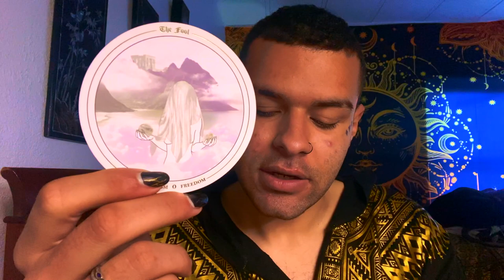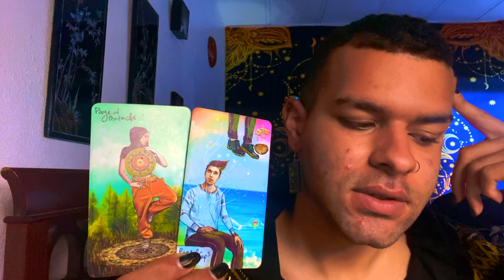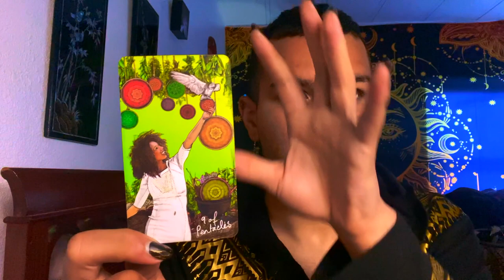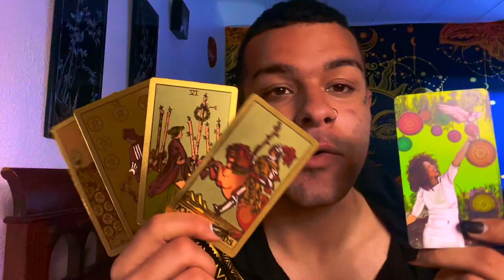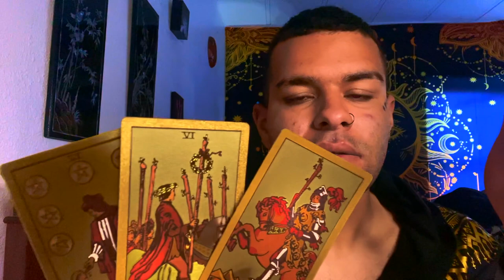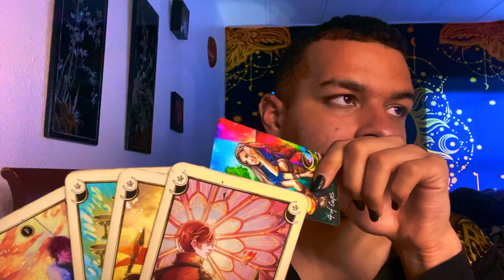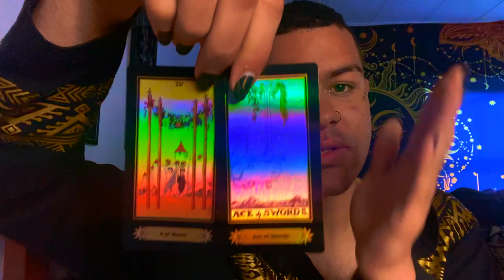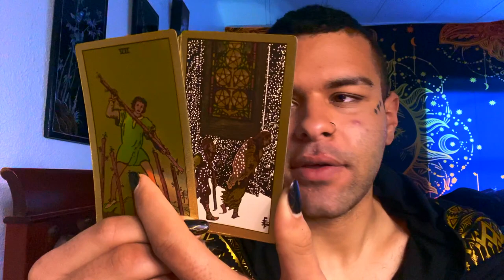Taurus ♉️"SHOCKED BY WHAT CAME THROUGH!" Tarot Reading APRIL 19TH - 25TH 2021 Tarotscope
This is a weekly 2021 Tarot reading for the Zodiac sign - Taurus for the week of APRIL 19TH - 25TH
. This weekly Taurus tarot reading forecast covers the subjects of Love, soulmate & twin flame connections, career, money & financial, and general overall messages. These weekly Taurus tarot readings also includes predictions for Taurus. These messages that came through in the tarot cards for this weekly tarot reading are for ALL Taurus’s under the Sun, Moon, Rising zodiac sign for the week of APRIL 19TH - 25TH

$SimplyVelca

~ 🖤 Social Media 🤍 ~

🎵 Music Credits 🎶